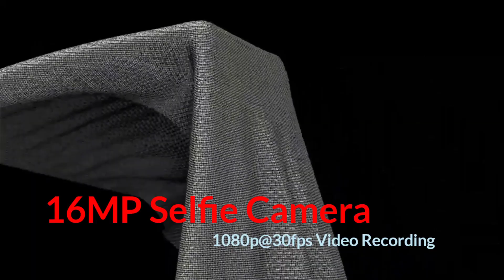Vivo X Note Full Features | Quad Camera Vivo | 256GB Storage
Vivo x note smart phone full specifications,
Vivo X,
256GB Storage,
8GB RAM
Quad Main Camera